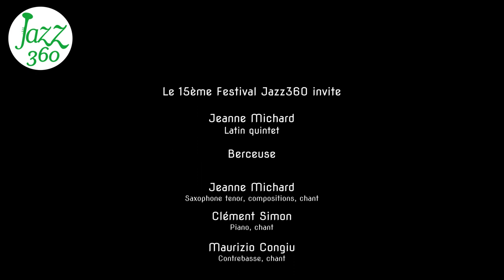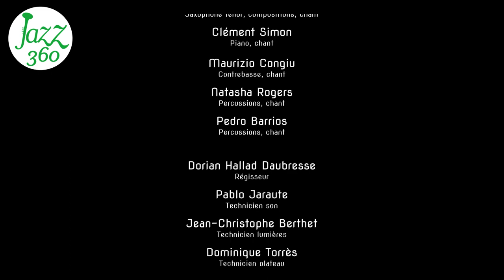Berceuse Jeanne Michard Latin quintet